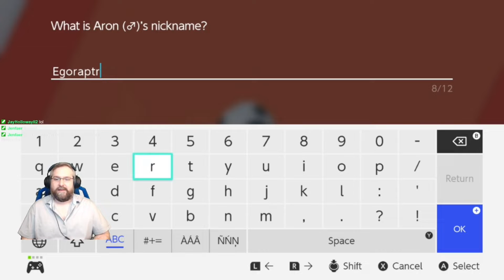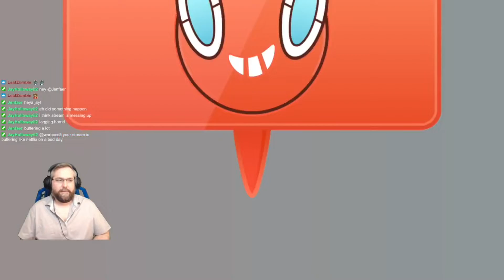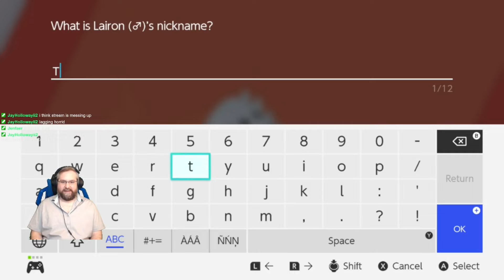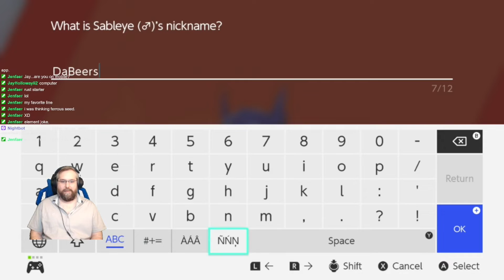Trantrumsaurus Rex – Pokémon Shield, Episode 132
This scaley boi totally would have gone on my team if I'd found him earlier
Original stream date: 02/04/22 (Part 2)